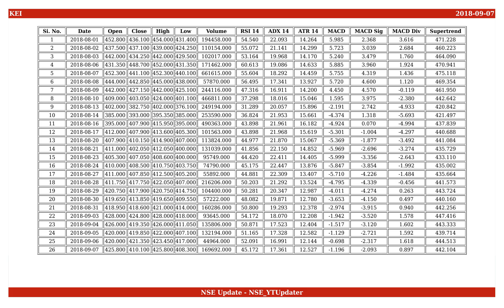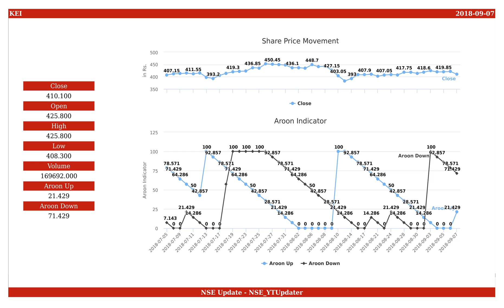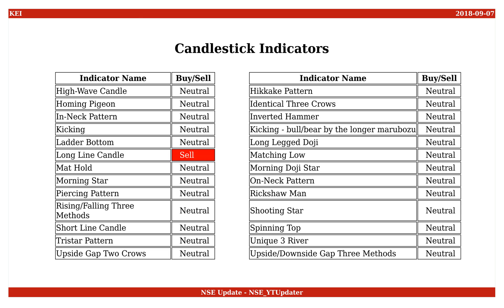KEI Industries, NSE ID - KEI, BSE ID - 517569 Dt. 2018-09-07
This is an educational video on technical indicators of KEI Industries as of 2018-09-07.

Few Informations on the stock are :
NSE Name : KEI
BSE Name : 517569
ISIN Number : INE878B01027

An Outlook on the share values are :
Open : 425.800
High : 425.800
Low : 408.300
Close : 410.100